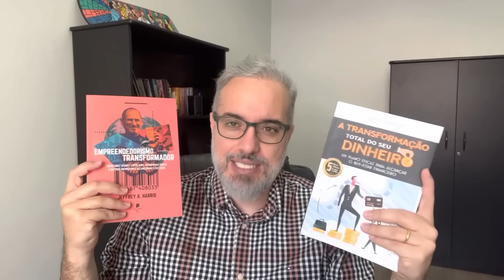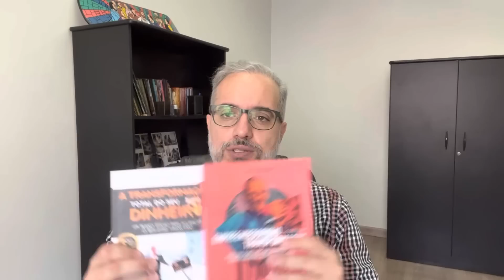JÁ RETORNOU AO BRASIL